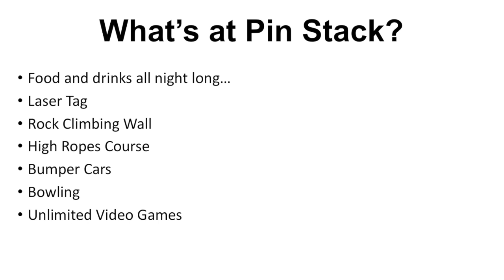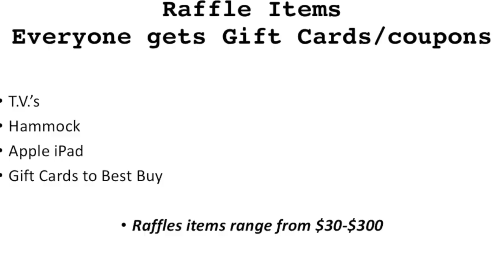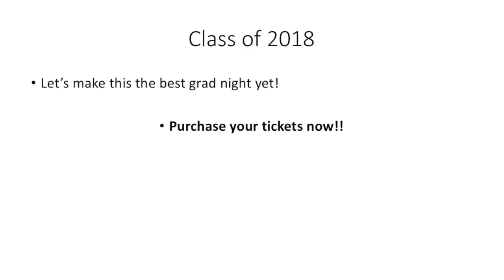Ryan High - Grad Night 2018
This video is about Grad Night 2018